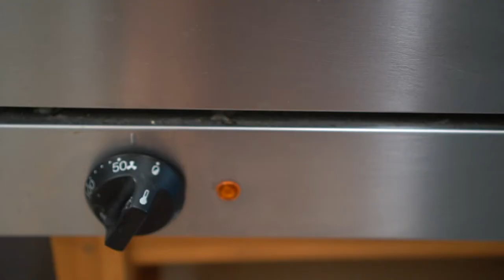라이스페이퍼를 이용한 케이크 장식물 만들기